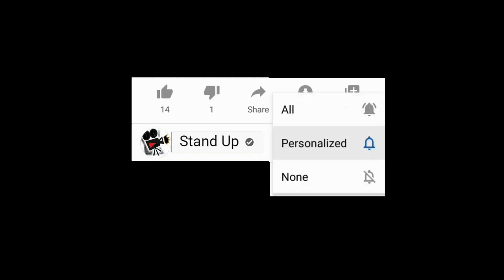​ក្តៅៗ ពេលស្រីនីត ក្រងឈុតប្រពៃណីទំាង​នេះ ពិត​ជា​ស្រស់​ស្អាតខ្លាំង​ណាស់ , Khmer News Today, Stand Up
1. Khmer News in Cambodia
2. SuperModel or SuperStar News in Cambodia and Thailand
3. Wierd News in the World by Khmer Language
4. Health News